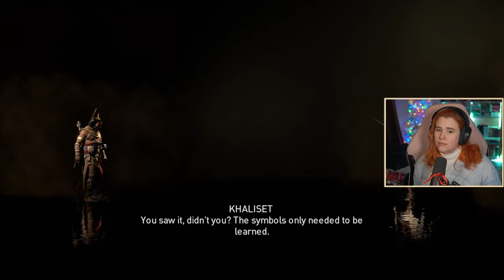Sailing with Aya | ASSASSIN'S CREED ORIGINS | Episode 8 | First Playthrough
Welcome to my Asassin's Creed journey, where I plan on playing every AC game for the first time! So happy you're here.